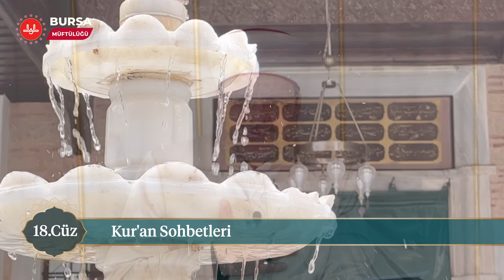18. CÜZ Bursa İl Müftülüğü Başvaizi Mehmet Kutlay’la Kur’an Sohbetleri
18. CÜZ
Bursa İl Müftülüğü Başvaizi Mehmet Kutlay’la Kur’an Sohbetleri